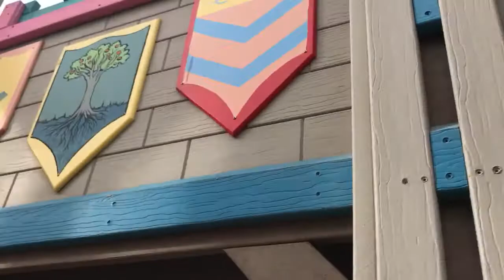Going up the Rapunzel Ladder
Kira wanted to show Papa the slide at the “castle park” since he didn’t get to see it.